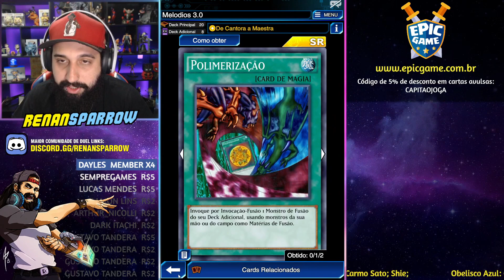20 DECKS F2P e MEMES DLV. MÁXIMO NA KC 2022! - Yu-Gi-Oh! Duel Links #1845